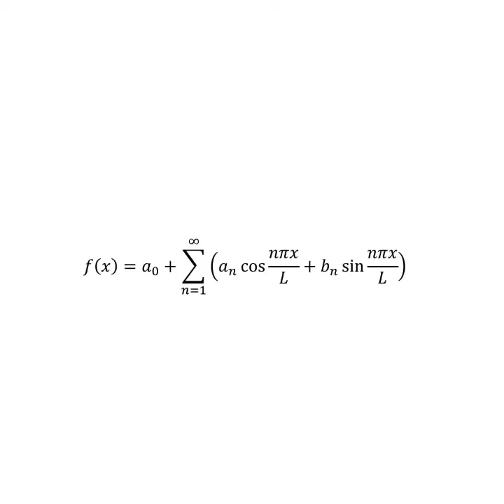"Mates" Simó del Desert/ vispomotion / aurapoesiavisual Nro 2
AJUSTAJUSTICIA - 2002

Paulo Aquarone é poeta multimídia brasileiro, produz desde a década de 1990, trabalhos poéticos com apelo visual, buscando diversas mídias para concluí-los, entre elas o computador e internet que utiliza para divulgação e produção, também nesse período realiza exposições com poemas em vídeos, objetos, fotos, instalações e interativos em diversos espaços como; Centro Cultural São Paulo, Casa das Rosas-Espaço Haroldo de Campos, FILE (Festival Internacional de Linguagem Eletrônica) no prédio da FIESP, Biblioteca Nacional de Lisboa em comemoração aos 500 anos do Brasil (Prêmio), Caixa Econômica Federal, Biblioteca Central do Rio de Janeiro, Biblioteca Mário de Andrade, Conexões Tecnológicas – Prêmio Sérgio Motta de arte e tecnologia, Centro Cultural Oduvaldo Vianna Filho – Castelinho do Flamengo, VideoBardo – Festival de vídeo poesia (Argentina), entre outros, seu trabalho também foi publicado em diversas revistas e sites; Boek 861 (Espanha), Soplen Rabiosamente Autorreflexivos de Clemente Padín (Argentina), Celuzlose (Brasil), Expoesia visual experimental (México), L’eiffel terrible (Espanha), Texto Digital (Brasil), Literatas (Moçambique), Utsanga (Itália), Um século de poesia Brasileira (Canadá), Conteúdo para livros didáticos (diversas editoras), Poema visual (Hugo Pontes), Digestivo cultural - Marcelo Spalding (Brasil), Portal Luis Nassif - Blog da Cafu, etc.